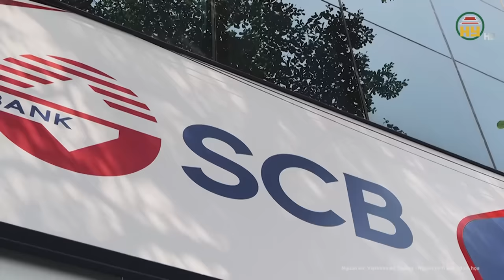Bà Trương Mỹ Lan bất ngờ “đảo chiều”, chuyển 1.630 tỷ đồng khắc phục hậu quả cho chồng và cháu gái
Tin tức 24h mới nhất | Bà Trương Mỹ Lan bất ngờ “đảo chiều”, chuyển 1.630 tỷ đồng khắc phục hậu quả cho chồng và cháu gái
Tại phiên tòa sơ thẩm của TAND TPHCM, HĐXX cho biết có nhận được đơn viết tay của bà Trương Mỹ Lan.
Theo nội dung đơn, bà Lan xin được chuyển 1.350 tỷ đồng để khắc phục hậu quả cho bị cáo Trương Huệ Vân (cháu gái bà Lan, Tổng giám đốc Công ty Tập đoàn quản lý bất động sản Windsor). Nguồn gốc số tiền này gồm 1.000 tỷ đồng (tiền mặt và tài sản đang bị phong tỏa) do ông Nguyễn Cao Trí (cựu Chủ tịch HĐQT kiêm Tổng giám đốc Công ty Capella) bồi thường cho bà Lan và 350 tỷ đồng do một cá nhân trả cho bà Lan.
Địa chỉ: 164 Nguyễn Văn Linh, thành phố Hưng Yên, tỉnh Hưng Yên
Tiktok: Truyền hình Hưng Yên
Facebook: Đài Phát thanh và Truyền hình Hưng Yên
Zalo: Đài PTTH Hưng Yên